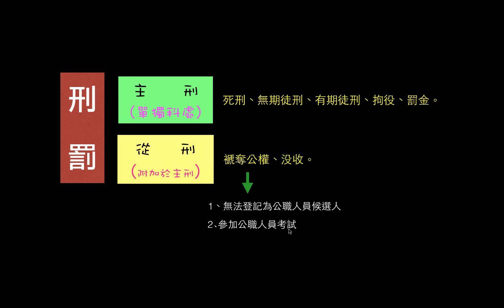【介紹】刑罰的種類